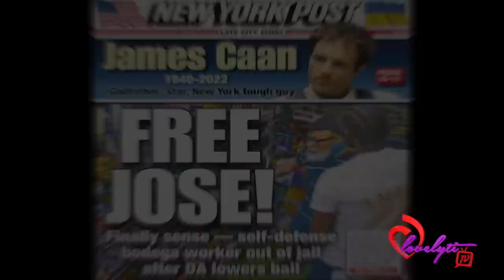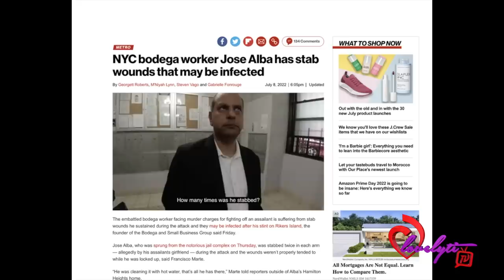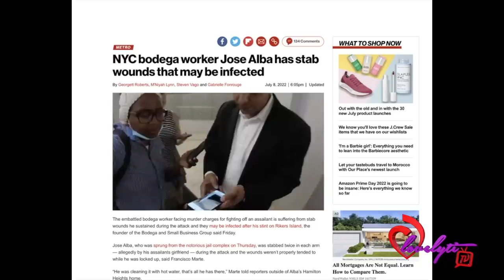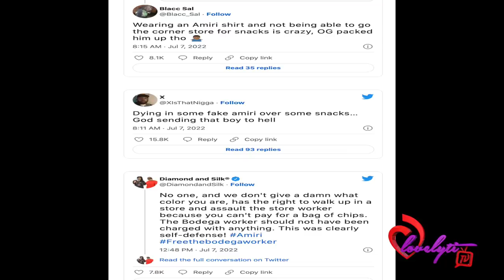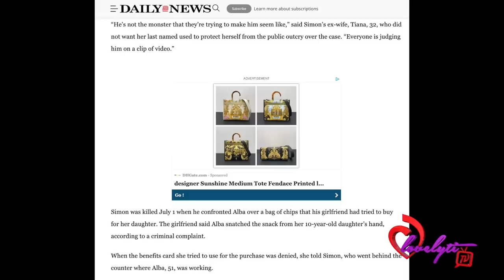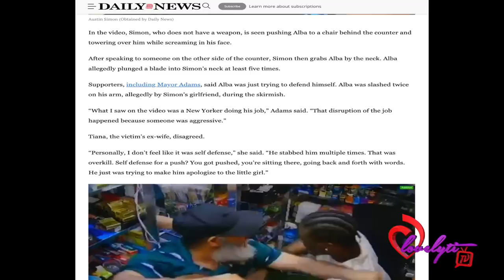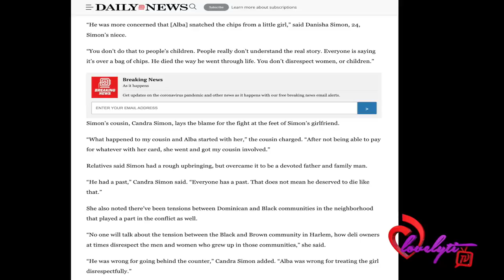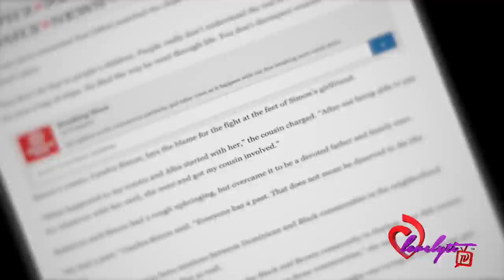How a narcissistic Jezebel spirit destroyed 2 lives: NYC Bodega clerk Jose Alba VS Austin Simon